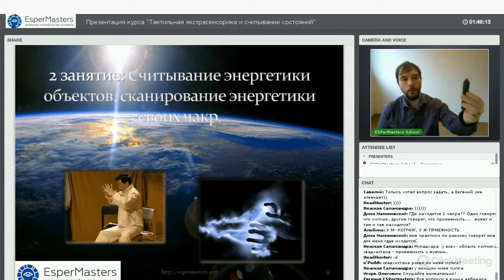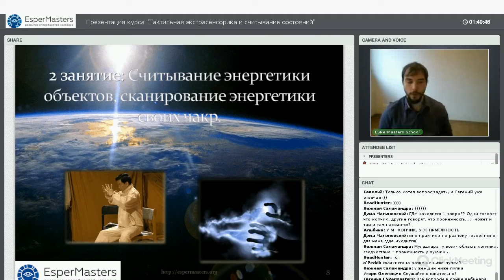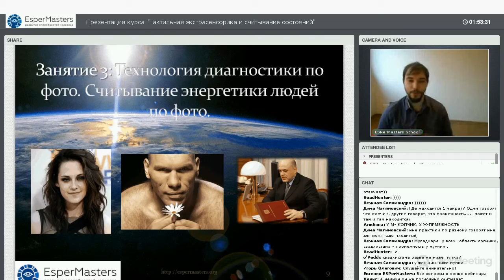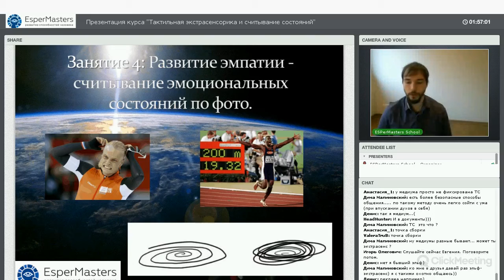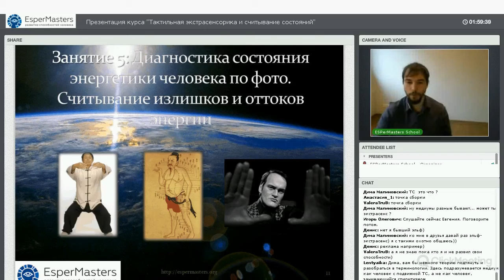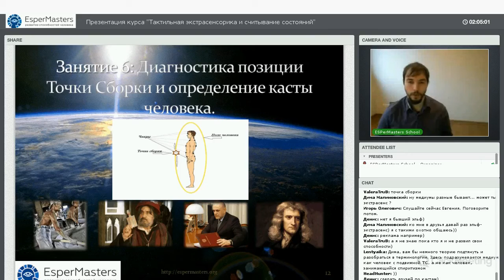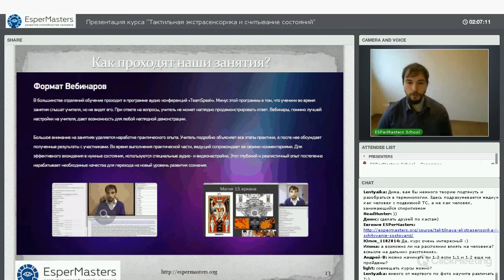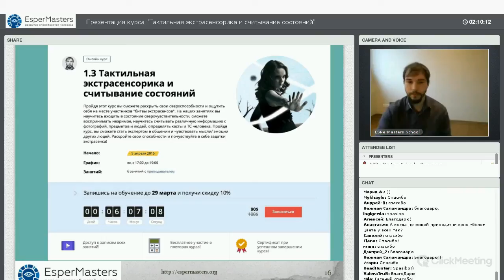Вебинар "Тактильная экстрасенсорика и считывание состояний" ч.2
Пройдя этот курс вы сможете раскрыть свои сверхспособности и ощутить себя на месте участников "битвы экстрасенсов". На наших занятиях вы научитесь входить в состояние сверхчувствительности, сможете воспринимать незримое, научитесь считывать различную информацию с фотографий, предметов и людей, определять касты и ТС человека. Пройдя курс, вы сможете стать экспертом в общении и чувствовать мысли/ эмоции других людей. Раскройте свои способности и почувствуйте в себе задатки экстрасенса!